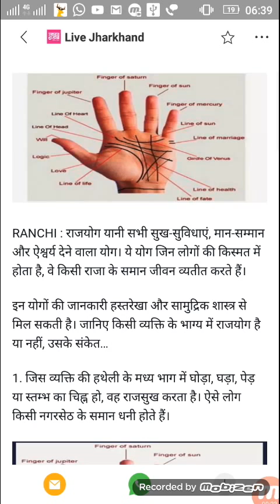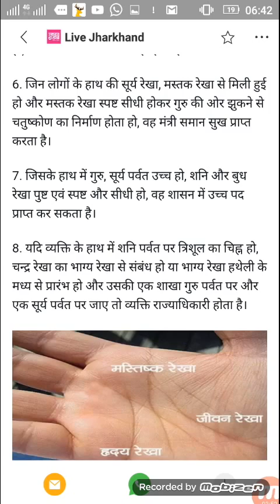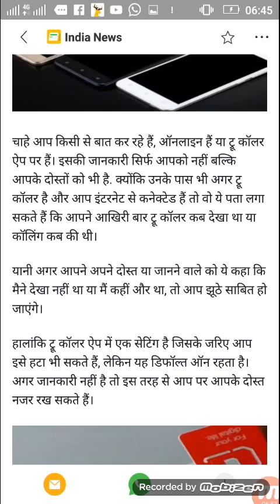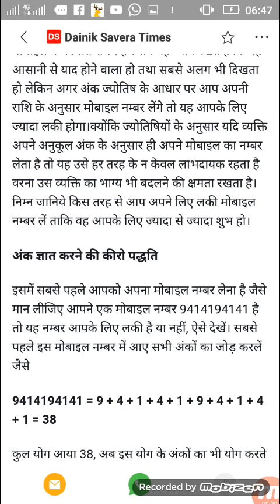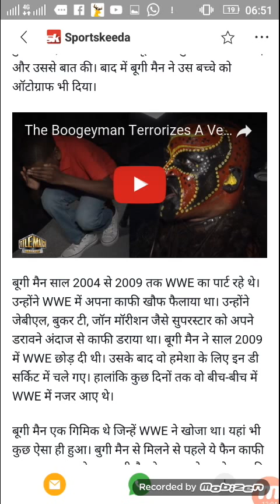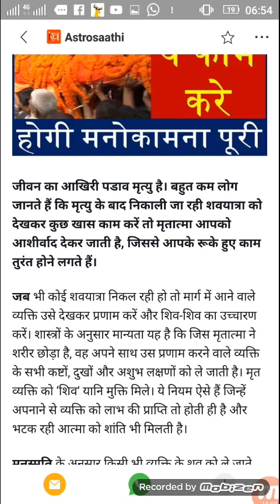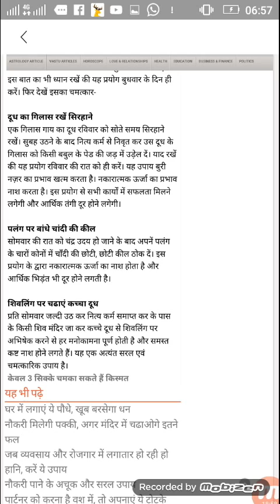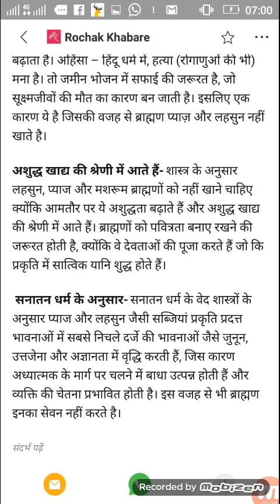$42 Live Latest news about job, jio, news, entertainment,cricket,movie,Breaking news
Live Latest news about job, jio, news, entertainment,cricket,movie,breaking news